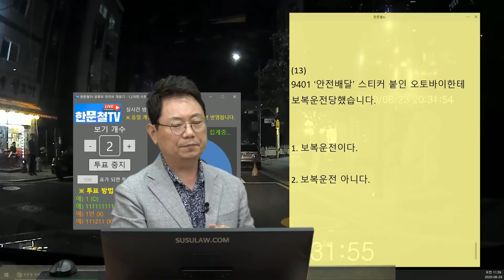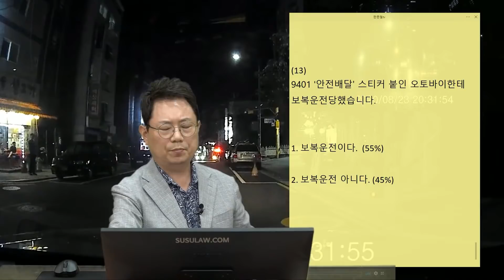7109회. 오토바이가 앞에서 왔다갔다.. 안전 배달 스티커는 왜 붙인 거죠? 이 오토바이 따끔하게 지적 좀 해주세요!!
(b9401 (혈압주의) “안전 배달” 스티커 붙이고 보복운전

갑자기 나타난 오토바이에 놀라 경적을 울리자 오토바이가 블박차 앞에서 매우 천천히 가며 진로방해.

[투표]
1. 보복운전이다. (55%)
2. 보복운전 아니다. (45%)

엄청 짜증나고 때려주고 싶은 나쁜 행동이지만 보복운전이나 난폭 운전죄에는 해당되지 않을 듯함. 경찰에 신고했으나 오토바이는 안전운전 불이행으로 벌점과 범칙금 부여됨.